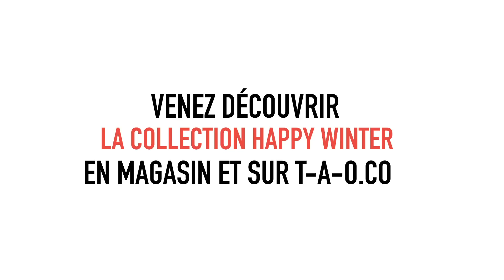Collection Froid d'hiver 2015 Tape à l'oeil FR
Tape à l'oeil vous propose sa collection froid d'hiver présentée par les Original Kids. Découvrez nos produits bien chauds pour affronter l'hiver, vous allez craquer :)